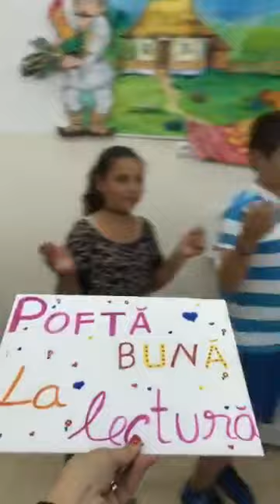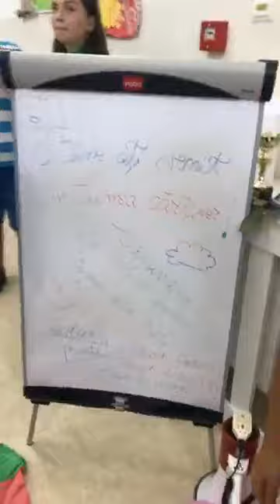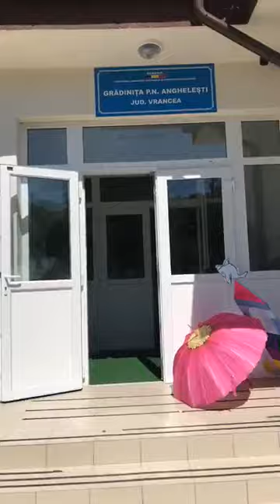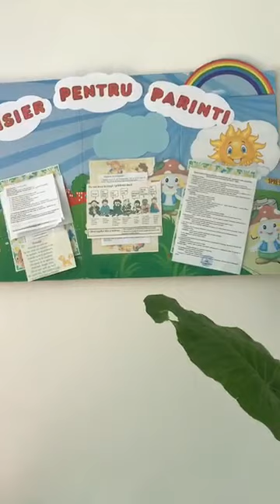Carte în sate la Anghelești